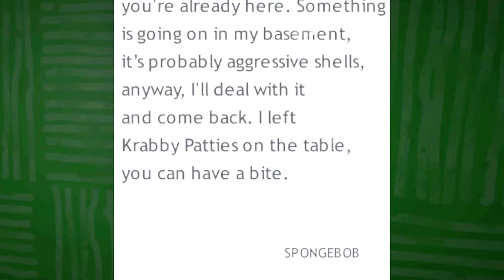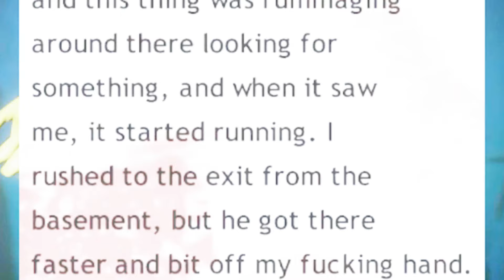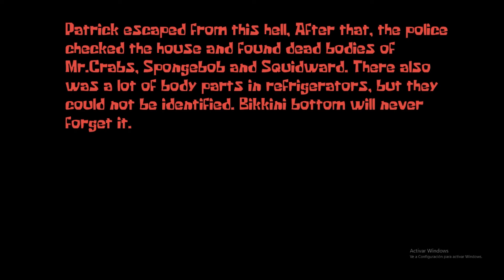Calamardo se vuelve un CANIBAL - squidward prediction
En este juego estaremos jugando con Patricio que entrara a la casa de Bob enterándose que esta muerto y que Calamardo es un caníbal